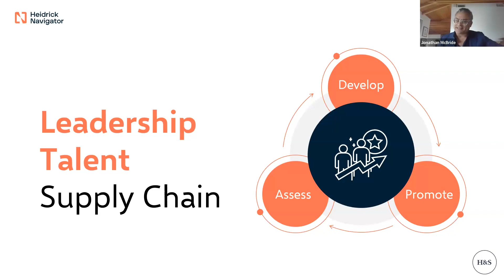How Succession Planning Helps in Organizational Success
Heidrick and Struggles' Partner Jonathan McBride on how organizations often utilize succession planning as part of their strategy.